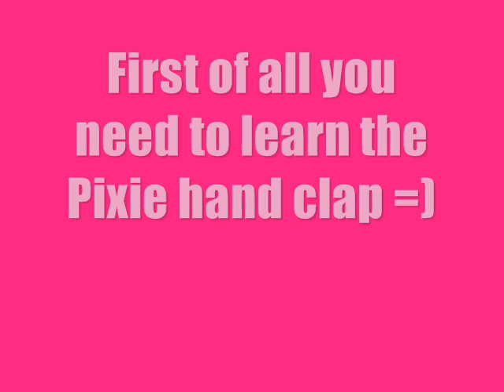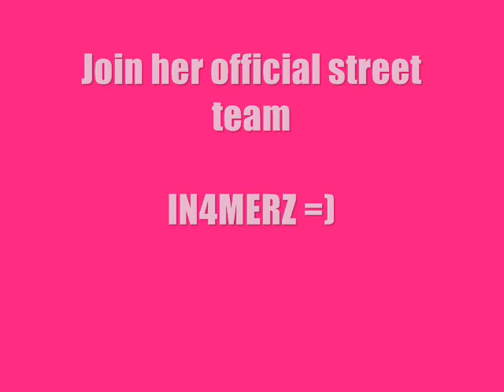Video promoting Pixie Lott's Mama Do for In4merz comp!!! =)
heyyy, heres a video ive made promoting Pixie Lott's debut single Mama Do out 8th June!Also make sure you check out and join In4merz